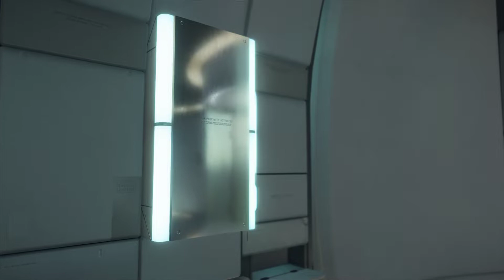Death Stranding #4 HAY QUE RECONECTAR EL PAÍS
FULL WALKTHROUGH 100% Full Gameplay Max Difficulty!